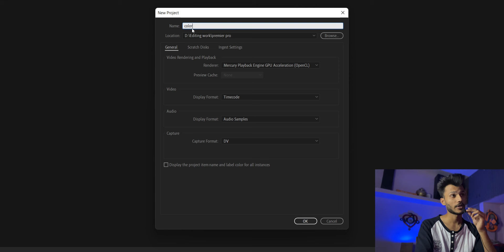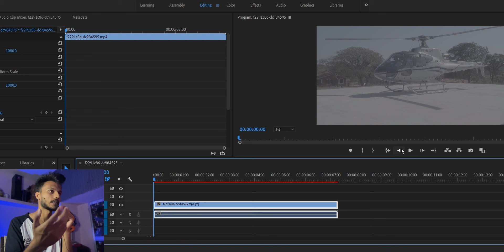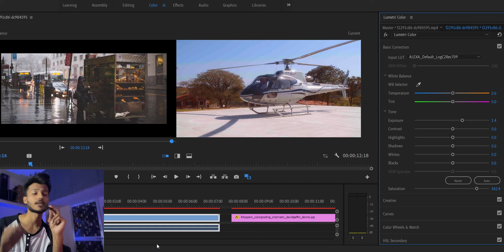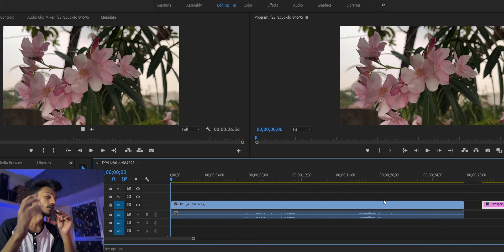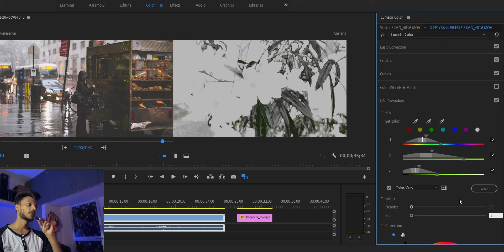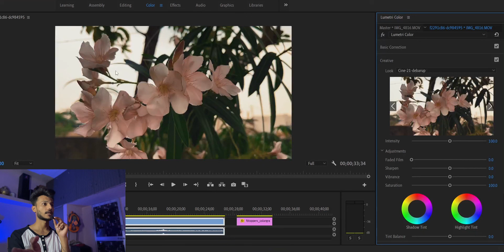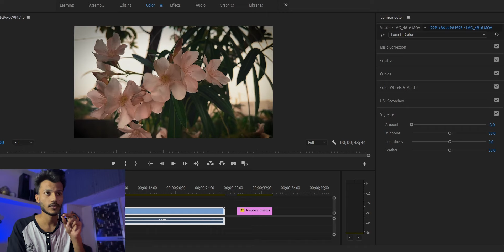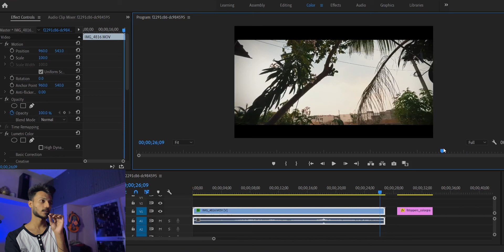Color grading in Premier Pro | hindi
hamesha sardi zukham xd

if you have any questions/tutorial requests please comment them!

Cinematic look | Films - movies
Film look
Color grading
Cc
Topaz
Enhance
Ai
Correction
Filmy glow